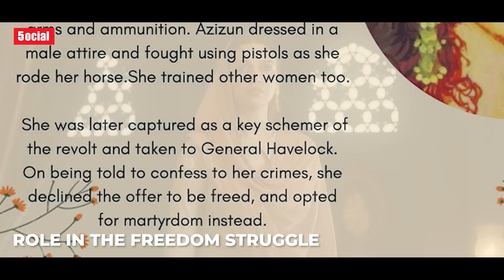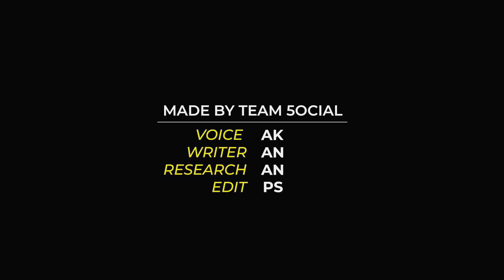Reality vs Series | The Truth of Heeramandi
This time 5ocial brings you a video on Heeramandi Webseries which released on Netflix recently. This video gives you an insight on the history of Real Heeramandi and facts around the webseries as well.

Topics dicussed in this video
► Real Heeramandi Story
► Heeramandi in Pakistan
► Bhansali Interview on Heeramandi
► Films of Sanjay Leela Bhansali
► Heeramandi Facts
► Heeramandi Netflix Explained
► Indian History